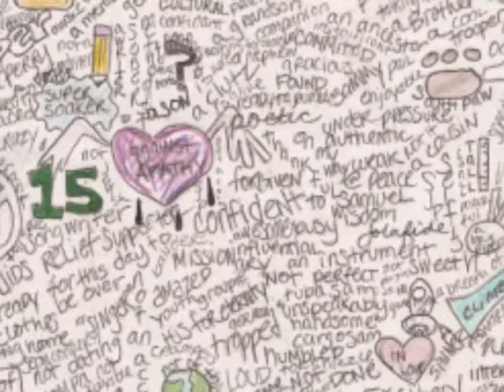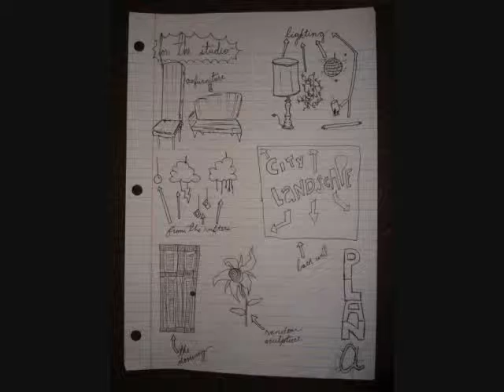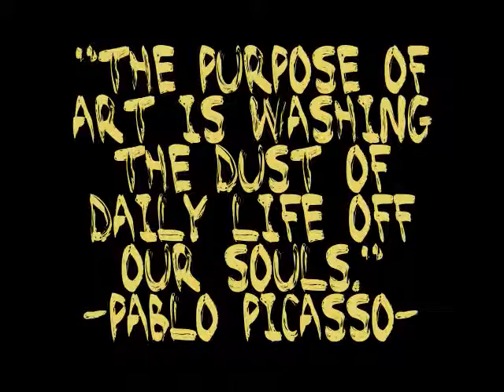Who I Am as an Artist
A look at my portfolio and workspace while jamming to Wilco and Sigur Ros.